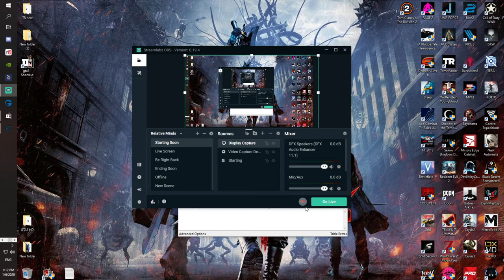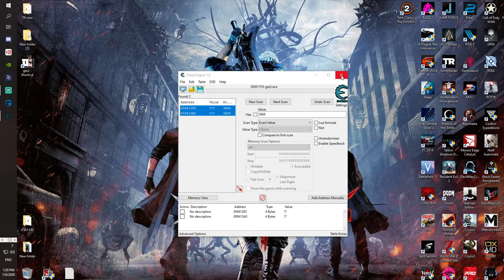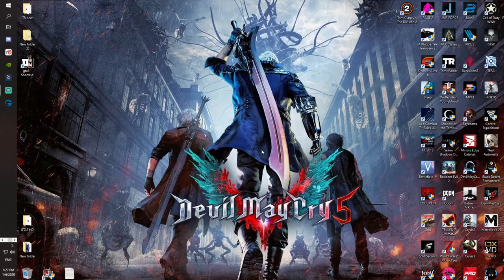GTA 3 PC (Gameplay HD) Bani INFINITI si Curbe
The story of GTA III is non-linear. This means that majority of missions (especially the side missions) can be completed in any order the player wants. It is even possible to ignore the missions for some time and instead focus on free exploration of Liberty City. The player has access to three islands that are connected to each other (Portland, Staunton Island and Shoreside Vale. The distance between them can be covered by using bridges and tunnels or by using few types of motorboats (Claude is not able to swim).

Dozens of unlicensed vehicles are very important in the game. They can be divided into delivery, family and sport cars. Some of them have special attributes (like the unique, bulletproof Patriot – in-game version of Humvee), other are very rare (like the Ice cream truck). All vehicles have more than dozen of damage zones and very intuitive controls. They also offer the possibility to shoot while driving (drive-by) and to listen to eight radio stations (most of the music tracks were recorded exclusively for Grand Theft Auto III). Each of the vehicles can be stored in garages located near Claude’s hideouts in various districts.

In order to fight the opponents player can use weapons such as a handgun, submachine gun, shotgun, Molotov’s cocktails and sniper rifle. The latter can be useful for example for eliminating policemen riding down a rope from a helicopter. GTA III has also a strong sexual context – during the game one can for example have sex with prostitutes and work for the owner of a nigh club, taking care of his female employees.

The construction and size of GTA III was one class better and bigger than in most of the action games available in 2002. This was reflected by great reviews and sales of the game. Rockstar North’s game inspired many other companies to create similar games (for example True Crime and Saint’s Row). Later these games were called “GTA clones”.